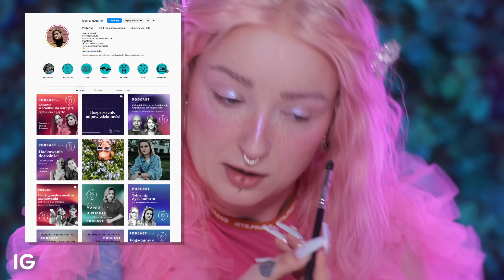pogadajmy o ważnych sprawach ☕ chit chat GRWM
Opowiadam o tym, co ostatnio zmieniło się u mnie w życiu i co planuję na najbliższe miesiące.

Nowy e-book „Jak lepiej spać?” to pigułka merytorycznej wiedzy o zdrowym śnie podana w przystępnej formie skutecznych porad, by wypracować nowe nawyki związane ze spaniem. Autorką jest specjalistka terapii zaburzeń snu dr n. med. Małgorzata Fornal-Pawłowska. Do pobrania za darmo

Lista kosmetyków:
• podkład Huda Beauty FauxFilter “vanilla” 120B
• rozświetlacz Mac Dazzle Drops “dazzlepeach” , “dazzlepink”
• baza pod cienie Glam Shop “klasyczna”
• puder Huda Beauty Easy Bake Loose Powder “cupcake”
• korektor Rimmel The Multi Tasker “010 porcelain”
• paleta do konturowania Hean Contour Powder Palette
• wosk do brwi Mexmo BroWax
• błyszczyk Lovely Lip Pinch Holo Topper “3”
• pomadka Nyx Professional Makeup Smooth Whip “pillow fight” , “cherry creme’
• pisak do piegów Bell HYPOAllergenic Freckle Maker
• pisak do brwi Nyx Professional Makeup Lift&Snatch “ash brown”
• tusz do rzęs Maybelline Sky High
• eyeliner Bell x GenZie “01 be you not them”
• eyeliner Miyo Flow Liner “true pink”
• paleta rozświetlaczy Anastasia Beverly Hills “etheral” , “unicorn”
• paleta cieni Mexmo Frozen Roses